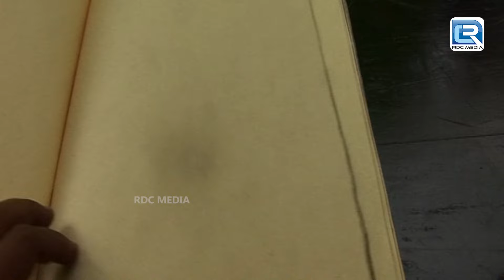इस Mummy के Coffin से आने लगी थी अजीब आवाज़े | Aahat Full Ep- आहट | Bhootiya Kahani | Latest Horror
SEASON -Aahat-4 EP 18-A+B

This content will showcase the existence of the supernatural in the most innovative and cryptic  manner. A unique amalgamation of high drama, mystery and horror, the show will entertain and haunt the viewer